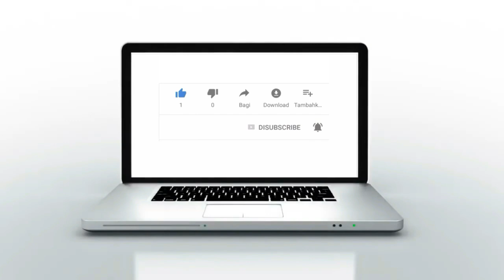الهيئة الوطنية للمبدعين المغاربة تستنكر إغلاق المسارح، وتوجه رسالة شديدة اللهجة إلى وزير الثقافة